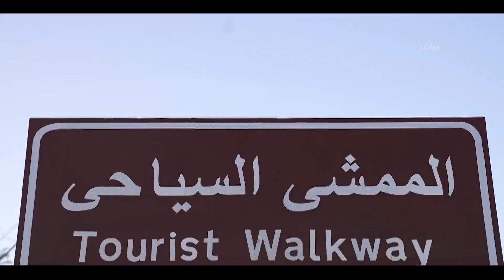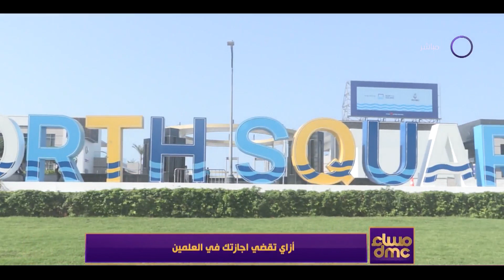مساء dmc - ازاي تقضي اجازتك في العلمين؟!.. تعالوا نشوف الإجابات الصح